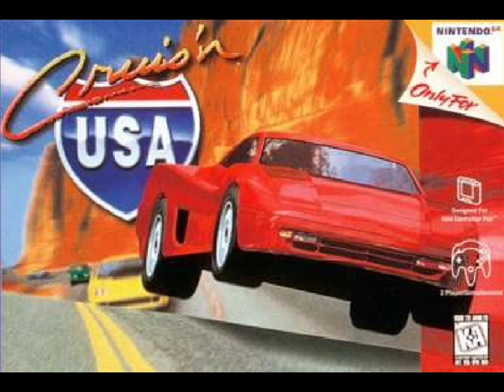Crusin USA Main Menu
CRUSIN USA YEAH!